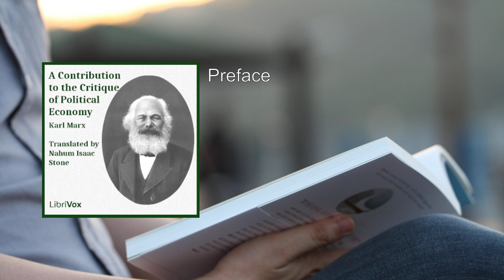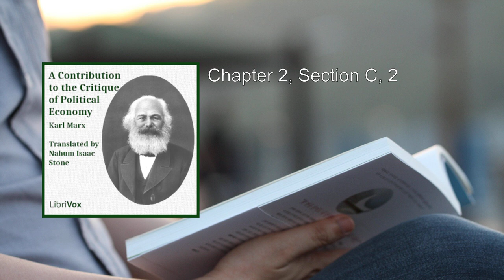Contribution to the Critique of Political Economy 🥇 By Karl Marx FULL Audiobook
"A Contribution to the Critique of Political Economy" (German: Zur Kritik der Politischen Ökonomie) is a significant work by Karl Marx, first published in 1859. In this book, Marx engages in a rigorous examination of political economy, critiquing the writings of prominent theorists of capitalism, particularly the classical economists such as Adam Smith and David Ricardo.

Here are the key points from the book:

1. Critique of Political Economy:
   - The central focus of the book is to critique political economy. Marx delves into the underlying principles and assumptions of capitalist economic theory.
   - Unlike the classical economists who often accepted surface phenomena, Marx aims to unveil the deeper structures and social relations that sustain capital.

2. Materialist Conception of History:
   - The Preface of the Critique contains one of Marx's fundamental theories: the materialist conception of history.
   - According to this theory, economic factors—the way people produce the necessities of life—condition the kind of politics, ideology, and social consciousness a society can have.
   - The totality of relations of production constitutes the economic structure of society, which serves as the foundation for the legal, political, and intellectual superstructure.

3. Base and Superstructure Model:
   - Marx introduces the concept of the base and superstructure. The base represents the economic-technological foundation, while the superstructure encompasses politics, ideology, and culture.
   - Economic conditions shape the superstructure, but it is not a deterministic relationship. Rather, the base conditions the superstructure, allowing for complex interactions.

4. Incorporation into "Capital":
   - Much of the content from the Critique was later integrated into Marx's magnum opus, "Capital" (Volume I), published in 1867.
   - While the Critique is considered secondary among Marx's works, its Preface remains crucial for understanding his materialist historical perspective.

5. Real Abstractions and Capital:
   - Marx's critique extends to the real abstractions present within capitalism. These include concepts like abstract labor and commodity.
   - He seeks to reveal the underlying norms and axioms that perpetuate capital, going beyond surface appearances.

6. Economic Structure and Productive Forces:
   - Marx argues that a society's economic structure depends on the productive forces or means of production—essentially, the combination of human labor and technology.

In summary, A Contribution to the Critique of Political Economy provides essential insights into Marx's materialist analysis of history, the interplay between economic conditions and social superstructures, and the foundational concepts that underpin capitalist society . While it may not be as well-known as Capital, its Preface remains a cornerstone of Marxist thought. 📚🌍.
More: Marxism, Capitalism, Commodities
Money, Production, Distribution
Socialism, Political economy, Labor
Class analysis, Economic theories, Critique
Class struggle, Economic structures, Class relations

00:00:00 Preface
00:18:37 Chapter 1, Part 1
01:24:34 Chapter 1, Part 2
01:56:08 Chapter 2, Part 1
02:28:51 Chapter 2, Part B
02:57:44 Chapter 2, Part 2a
03:33:57 Chapter 2, Part 2b
03:58:11 Chapter 2, Part 2c
04:40:53 Chapter 2, Parts 3 and 3a
05:21:26 Chapter 2, Part 3b
05:53:11 Chapter 2, Part 3c
06:05:10 Chapter 2, Part 4
06:19:54 Chapter 2, Section C, 1
07:15:28 Chapter 2, Section C, 2
07:47:03 Appendix, Intro and  Part 1
08:04:02 Appendix, Part 2
08:34:57 Appendix, Part 3
08:59:43 Appendix, Part 4